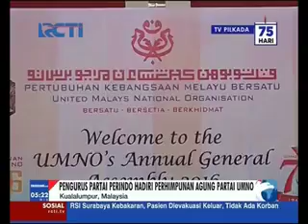Hary Tanoe Hadiri Kongres UMNO Malaysia